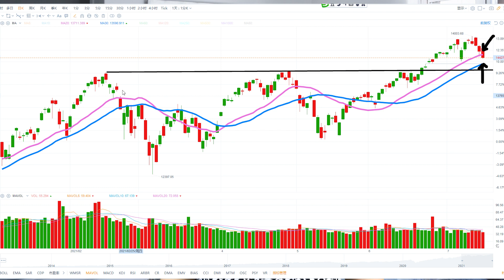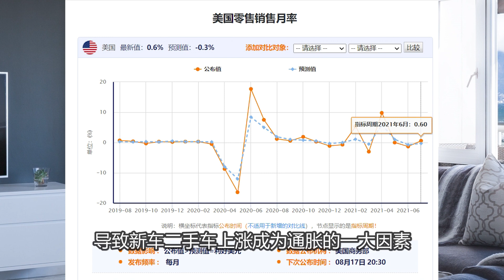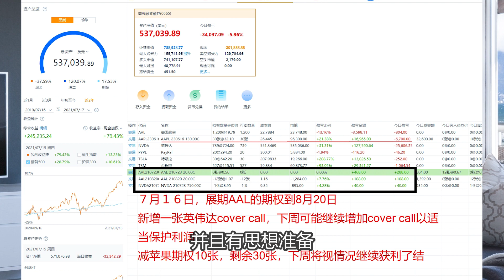美股分析 ：一周五根阴线之后，是凶多吉少还是逢凶化吉？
■■■■老虎证券■■■■
【美国】开户即可抽取1只价值2~15美金的赠股；首次入金1000/2500/5000美元，则可以额外获得2/3/4次抽取大额赠股机会，单股价值15~1000美元。综上，开户并入金最多可获得5只赠股。
TradeUP开户并首次入金达到1000/2500/5000美元最多可获5次赠股。
【中国、加拿大、新加坡、香港】等在没有美国SSN用户（使用以下链接开户后存入3000美金可免费获得一股阿里巴巴股票）

■■■■富途证券■■■■
【中国、香港等】富途证券 - 额外优惠链接是：
【美国】富途证券 - moomoo 美国端额外优惠链接是：
新用户优惠（最高得4股）：
福利1 - 开户奖励：即可获赠 1 股价值 $3-$350 美金的股票
福利2 - 入金奖励，入金 $100 再随机抽取 1 股 $8-$1000 美金的股票
福利3 - 入金奖励：入金 $5000再随机抽取 2 股$8-$1000 美金的股票